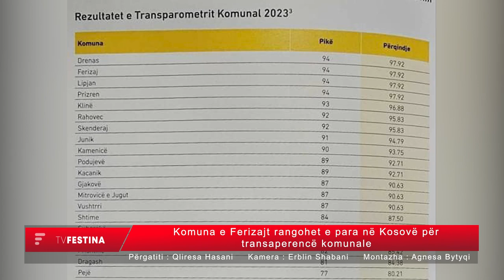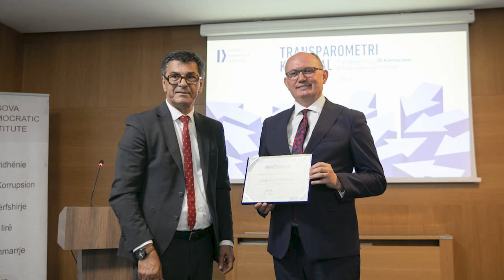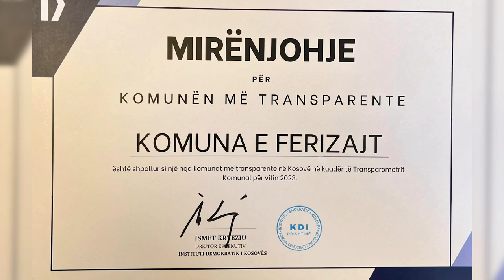Komuna e Ferizajt rangohet e para në Kosovë për transaperencë komunale